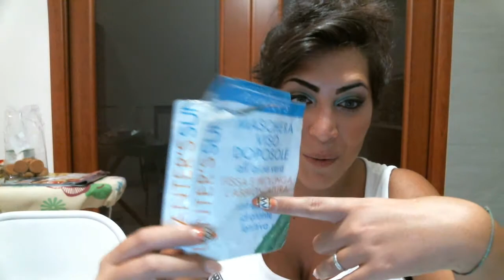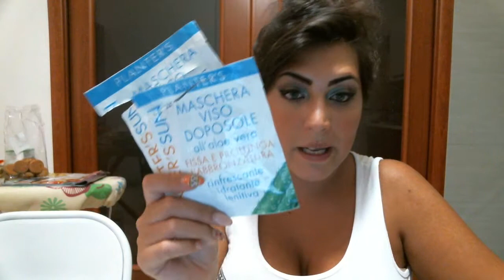prodotti finiti-the end #4